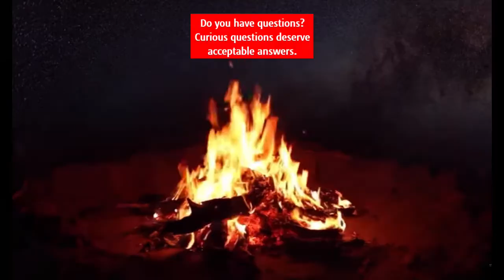Humans Are Gods?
Did Jesus say that we are all gods? No. Investigate fully...